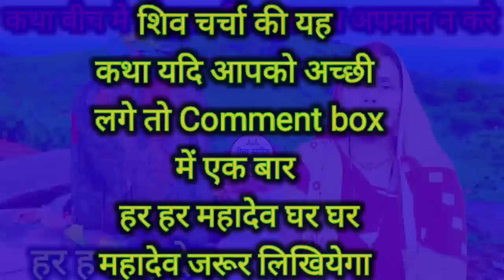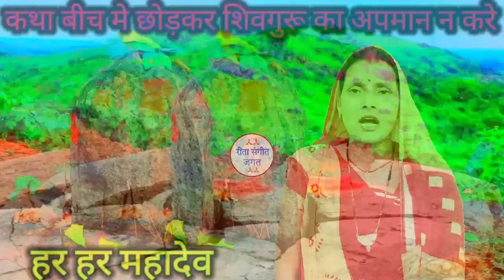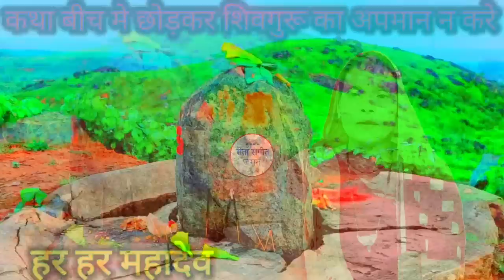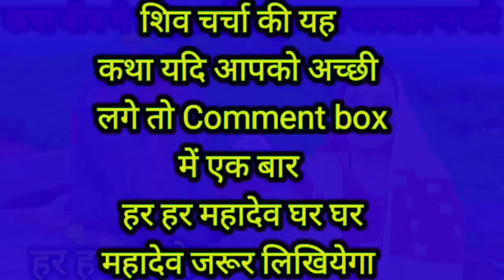पत्नी को 5 जूता क्यों मारता था स्पेशल शिव चर्चा कथा एक बार जरूर सुनीये